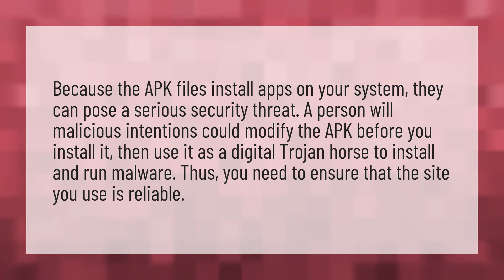How safe are APK files?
ConfigAPK App • How safe are APK files?